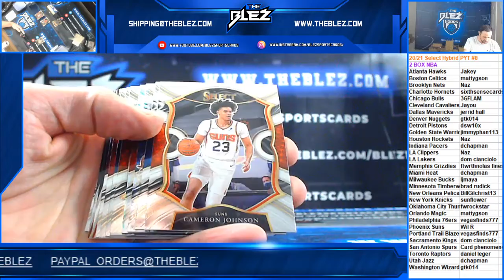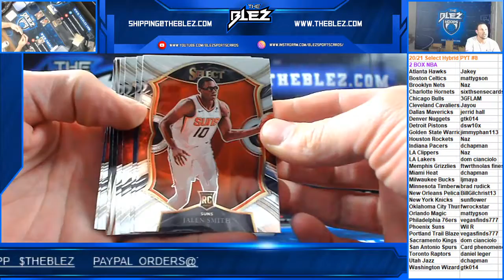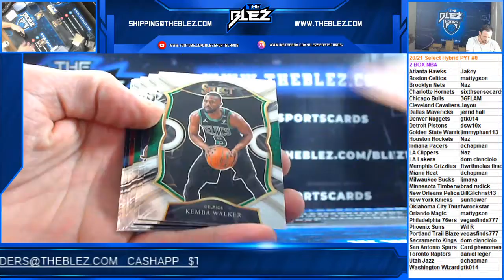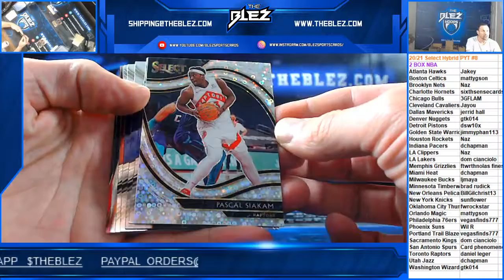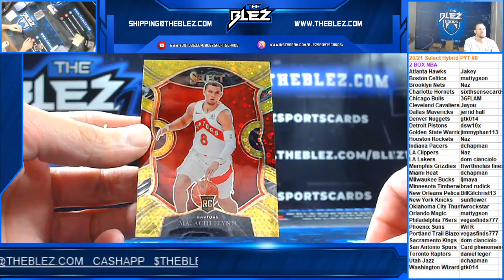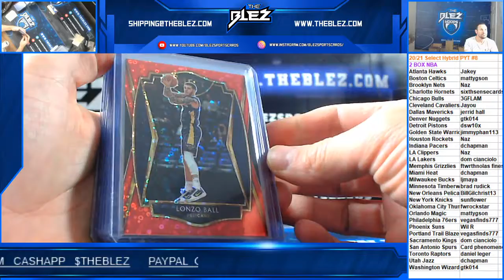2020/21 Select Hybrid 2 Box PYT #8